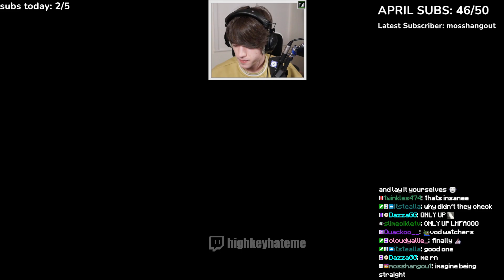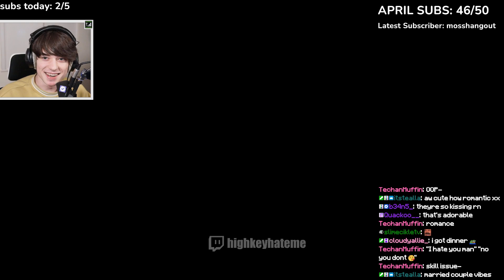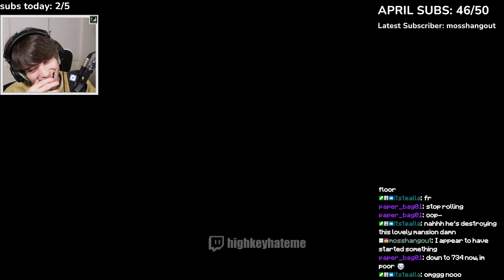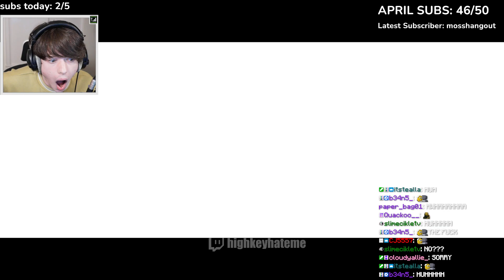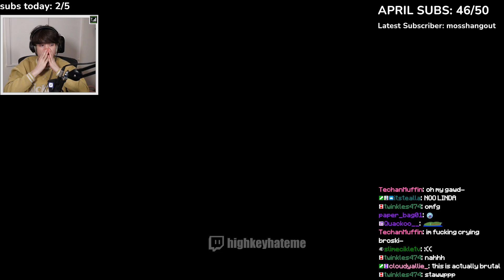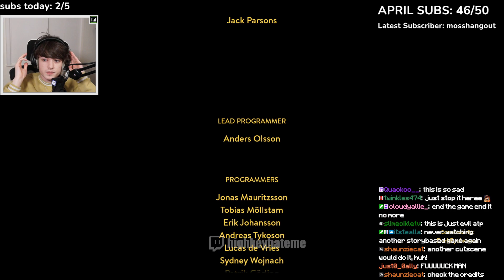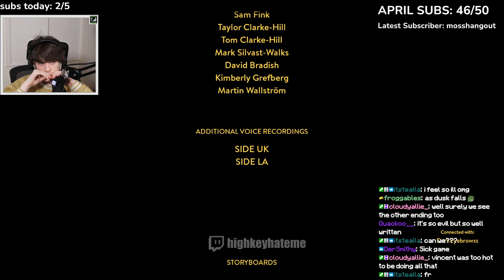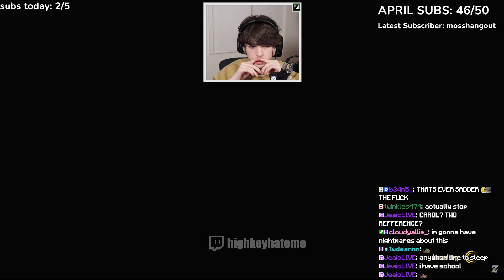I DIDNT EXPECT A SAD ENDING??? A Way Out ep3 w/DarkEyebrows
In this video, me and @darkeyebrows finished the game 'A Way Out'. I didnt expect this sad of an ending that was so sad -- Watch live